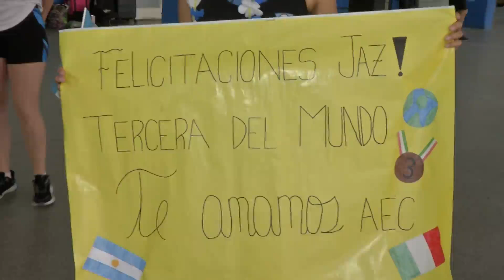Bodnar, recibimiento por el tercer puesto en el Mundial de Patín